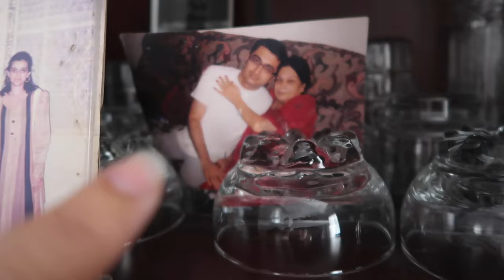summer days in Tanzania... last days of summer vlog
Hey guys!

I made this little vlog during my last few days in Tanzania this past summer. I'll be back, just not sure when yet (but hopefully soon)!